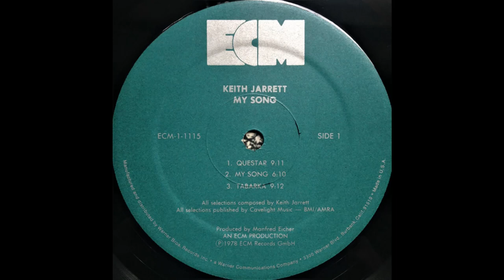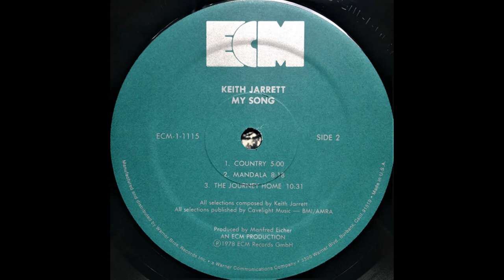Keith Jarrett - My Song (1978) Part 1 (Full Album)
1. Keith Jarrett - Questar (0:00)
2. Keith Jarrett - My Song (9:12)
3. Keith Jarrett - Tabarka (15:24)

My Song is an album by jazz musician Keith Jarrett recorded in November 1977 and released by ECM Records in June 1978. After Belonging (1974) this would be the second studio album by Jarrett's 'European Quartet' featuring Jan Garbarek, Palle Danielsson and Jon Christensen.

The AllMusic review by Scott Yanow awarded the album 4.5 stars, stating, "Due to the popularity of the haunting "My Song," this album is the best known of the Jarrett-Garbarek collaborations and it actually is their most rewarding meeting on record. Jarrett contributed all six compositions and the results are relaxed and introspective yet full of inner tension".

Personnel:
Keith Jarrett - piano, percussion
Jan Garbarek - tenor and soprano saxophones
Palle Danielsson - bass
Jon Christensen - drums

Production:
Manfred Eicher - producer
Jan Erik Kongshaug - recording engineer
Roberto Masotti - photo
Barbara Wojirsch - cover design and layout